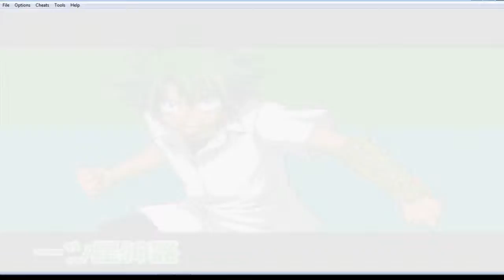GAMEPLAY UEKI (UEKI VS GIANT ROBOTS )- GAMEBOYADVANCED - CHEAT PLAYER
Yoy gan ketemu gw lagi kali ini gw main game ueki tapi kali ini gw pake cheat darahnya ga abis2 ama beberapa special attack baru penasaran langsung aja view ini